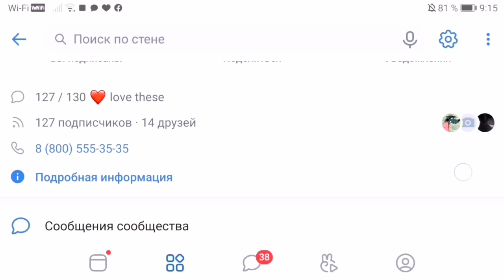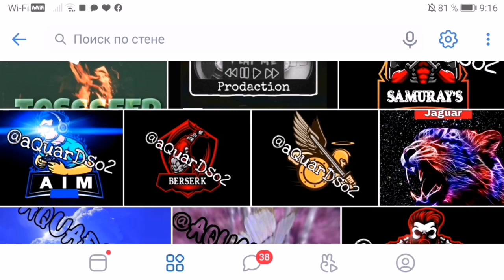На чьей-то хате рейв💃 Fitback by S1plofixxx | СКИЛЛ ОТДЫХАЕТ 💎😇 FRAGMOVIE x Standoff 2 | money lo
FRAGMOVIE x Standoff 2

Музыка 👍Kizazu-money Long

Теги в описание (не читать) :
fragmovie standoff 2,
fragmovie cs go,
fragmovie pubg mobile,
fragmovie warface,
fragmovie block strike,
fragmovie critical ops,
fragmovie стандофф 2,
fragmovie fortnite,
fragmovie анализ,
как сделать fragmovie на андроид,
сан андреас fragmovie,
fragmovie warface ак-103,
fragmovie на андроид,
азот 2033 fragmovie,
ак 12 fragmovie,
август fragmovie,
fragmovie бравл старс,
fragmovie блок страйк,
fragmovie без монтажа,
fragmovie без скинов,
fragmovie бабочка,
музыка для fragmovie без ап,
богач fragmovie,
беспредел fragmovie,
fragmovie варфейс,
fragmovie валорант,
fragmovie в standoff 2,
fragmovie веля,
fragmovie веселая песня,
fragmovie в стандофф 2,
fragmovie годзилла,
fragmovie голда на голду,
кс го fragmovie,
грустная песня fragmovie,
fragmovie небо голубое,
гречка мартини fragmovie,
fragmovie дочка прокурора,
fragmovie джентльмена,
музыка для fragmovie,
музыка для fragmovie standoff 2,
как сделать fragmovie,
дора дура fragmovie,
музыка для fragmovie pubg mobile,
эффекты для fragmovie,
жёсткий fragmovie,
fragmovie за 10,
fragmovie малиновый закат,
fragmovie печальная звезда,
fragmovie кс го,
fragmovie как сделать,
fragmovie капитан паника,
fragmovie канал,
fragmovie контра сити,
fragmovie критикал опс,
fragmovie кс 1.6,
fragmovie кадиллак,
fragmovie любимка,
fragmovie люсика,
standoff 2 fragmovie любимка,
cs go fragmovie любимка,
pubg mobile fragmovie 1 лицо,
pubg mobile fragmovie 3 лицо,
самый лучший fragmovie,
лондон fragmovie,
fragmovie майнкрафт,
fragmovie музыка,
fragmovie монтер,
fragmovie мы открываем бизнес,
fragmovie малиновка,
fragmovie монтаж,
fragmovie макарена,
fragmovie standoff 2 м 40,
fragmovie новый кадиллак,
fragmovie на телефоне,
fragmovie новый мерин,
fragmovie новый cadillac,
standoff 2 fragmovie на телефоне,
fragmovie олдбой,
fragmovie пубг мобайл,
fragmovie по standoff 2,
fragmovie песни,
fragmovie пубг,
fragmovie под музыку,
fragmovie психушка,
fragmovie по standoff,
fragmovie радмир рп,
fragmovie рататата,
fragmovie радмир,
standoff 2 fragmovie рататата,
рататата fragmovie cs go,
русский мясник fragmovie,
раст fragmovie,
районы кварталы fragmovie,
fragmovie самп,
fragmovie скилл,
fragmovie сан андреас,
fragmovie смузи,
fragmovie стандофф 2 лондон,
как сделать fragmovie на телефоне,
тарантино fragmovie,
что такое fragmovie,
треки для fragmovie,
топ fragmovie,
fragmovie кто тебе сказал,
вот так fragmovie,
fragmovie ускориться,
fragmovie ускориться. реакция,
fragmovie четыре украинки,
fragmovie фри фаер,
fragmovie фортнайт,
fragmovie фаина,
фаина fragmovie standoff 2,
флип ап fragmovie,
fragmovie yt фри фаер,
fragmovie что это,
покинула чат fragmovie,
четыре украинки fragmovie standoff 2,
fragmovie 10 часов,
warface fragmovie штурмовик,
cs go fragmovie,
cs go fragmovie lalala,
zombie cs go fragmovie,
cs go fragmovie awp,
cs go fragmovie nevermore,
best cs go fragmovie,
cs go fragmovie bhop,
japan cs go fragmovie,
fragmovie это,
fragmovie я пыль,
я дома fragmovie,
яд fragmovie,
fragmovie standoff 2 я съел деда,
я ухожу красиво fragmovie,
я хочу коронавирус fragmovie,
я пыль fragmovie,
fragmovie 0.13.0,
csgo fragmovie 0 kills,
ssg 08 fragmovie,
fragmovie 1.6,
fragmovie #1 pubg mobile,
frag movie 1990,
богач fragmovie #1,
battlefield 1 fragmovie,
rs 14 fragmovie,
spas 12 fragmovie,
standoff 1 fragmovie,
cod 1 frag movie,
quake 1 fragmovie,
fragmovie #1,
valorant frag movie #1,
fragmovie 2020,
fragmovie #2,
s1mple fragmovie 2020,
point blank fragmovie 2020,
warface fragmovie 2020,
hcs fragmovie 2017,
cs go fragmovie 2020,
hcs fragmovie 2020,
standoff 2 fragmovie,
standoff 2 fragmovie lovely,
standoff 2 fragmovie awm,
sfg 2 fragmovie,
titanfall 2 fragmovie,
team fortress 2 fragmovie,
dota 2 fragmovie,
fragmovie 3d,
skrillex fragmovie 3,
dipsize fragmovie 3,
csgo frag movie 3d,
quake 3 fragmovie,
battlefield 3 fragmovie,
arma 3 fragmovie,
far cry 3 fragmovie,
best quake 3 fragmovie,
battlefield 3 fragmovie wycc,
unreal tournament 3 fragmovie,
crysis 3 fragmovie,
fragmovie 4k,
fragmovie 400kg,
standoff 2 fragmovie 4k,
cs go fragmovie 4k,
dipsize fragmovie 4,
battlefield 4 fragmovie,
fragmovie mi pad 4,
quake 4 fragmovie,
cod4 fragmovie,
unreal tournament 4 fragmovie,
black ops 4 fragmovie,
fragmovie pubg mobile 4 fingers,
fragmovie standoff 2 4 украинки,
roblox arsenal fragmovie 5,
gta 5 fragmovie,
fragmovie gta 5 rp,
battlefield 5 fragmovie,
ipad mini 5 fragmovie,
fragmovie pubg mobile 5 finger,
fragmovie r6s 5,
modern combat 5 fragmovie,
top 5 fragmovie,
far cry 5 fragmovie,
6ix9ine fragmovie,
iphone 6s fragmovie,
6 senz function fragmovie,
6ix9ine kooba fragmovie,
6ix9ine gooba fragmovie,
fragmovie pubg mobile 6 fingers,
cs 1 6 fragmovie,
rainbow 6 fragmovie